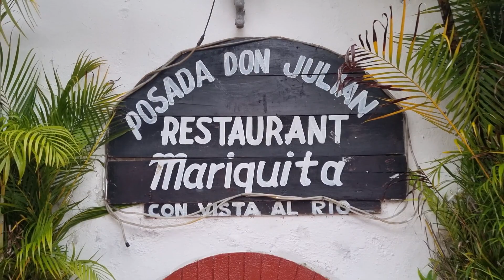WOOOW! Comimos PISHUL y AGUA DE CARAMBOLA en Tapijulapa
Fuimos al Pueblo Magico de Tapijulapa y comimos PISHUL y probamos el agua de carambola
Que hacer y que comer en Tapijulapa, Pueblo Magico de Tabasco.
El Pishul, es un platillo tipico Tabasqueño, que debes de venir a probar.